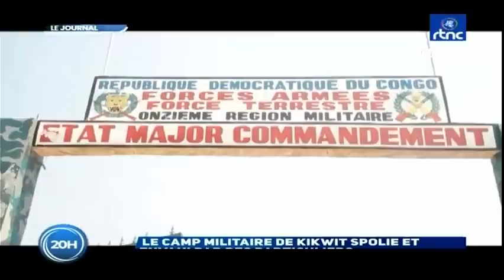🔴RDC : SUIVEZ LE GRAND JOURNAL DE CE VENDREDI LE 03.06.2022 RTNC EDITION 20H00